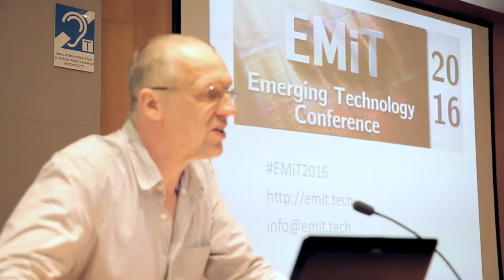EMiT 2016: Interview to Michael Bane, EMiT Program chair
During the Emerging Technologies Conference 2016 (EMiT 2016) that took place on 2–3 June in Barcelona, Spain, hosted by Barcelona Supercomputing Center several keynote speakers were interviewed. In this video, Michael Bane, EMiT Program Chair, explains about the EMiT conference series and its relevant paper for the scientific and industrial community. More information on the EMiT conference series